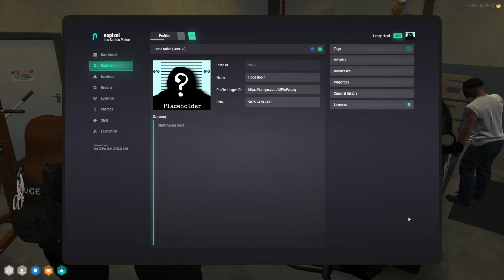MOONMOON VOD - FEBRUARY 07 2024 PART 3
VOD TITLE: super resub wednesday - LENNY RIDES

00:00:00 Grand Theft Auto V